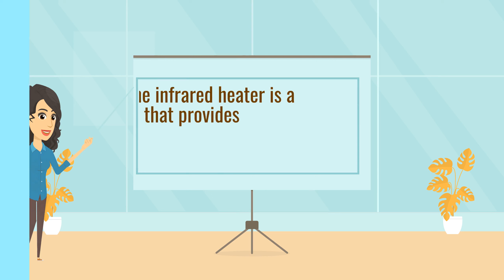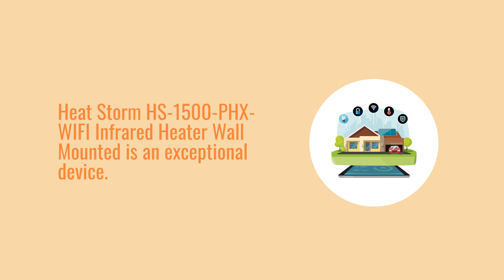Infrared Heater Effect On Electric Bill - Infrared Heater Vs Radiant Heater - Save Energy At Home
Read the full article Infrared heaters have been used to warm up an area for decades. They work by heating the objects in the room rather than the air. This is because infrared waves can penetrate solid objects such as walls and furniture.

Electric heaters are more expensive than radiant heaters but have a lower operating cost. Radiant heaters do not use electricity and do not require venting, saving installation costs and reducing installation time.

The infrared heater effect is a phenomenon that occurs when a person or animal is in an environment with an infrared heater. The person or animal's body absorbs the heater's infrared radiation and re-emits it as heat. This results in less heat being lost to the environment, which means less energy is needed to maintain a comfortable temperature.

This phenomenon can also be observed in electric heating systems. Infrared heating elements heat air before it is blown into a room by an electric fan, reducing the energy needed for heating and increasing home comfort levels during winter months.

Infrared heaters are an innovative solution for heating spaces. These heaters emit infrared radiation, which is absorbed by objects and materials in the room, producing heat. Infrared heaters are more energy-efficient than traditional heaters, converting nearly all their electricity into heat. They also offer several benefits, including cost savings, silent operation, and ease of installation. Infrared heaters come in various sizes and shapes, making them suitable for different spaces, from small rooms to large industrial halls. Infrared heaters are a wise investment for an efficient and effective heating solution.

An infrared heater is a reliable and energy-efficient heating solution that utilizes infrared radiation to generate heat. These heaters emit infrared rays absorbed by objects in the room, including furniture and even people, which convert the energy into heat. This makes infrared heaters an excellent option for people looking to save on energy bills, as they require less energy to heat a room than traditional heating methods. Additionally, they are low-maintenance and easy to operate, with many models featuring various settings and timers. Infrared heaters are a popular heating option for residential and commercial properties due to their high efficiency, convenience, and effectiveness.